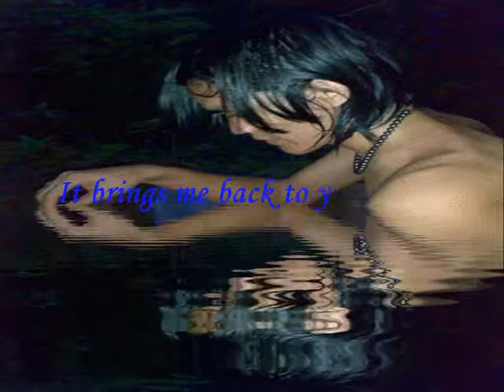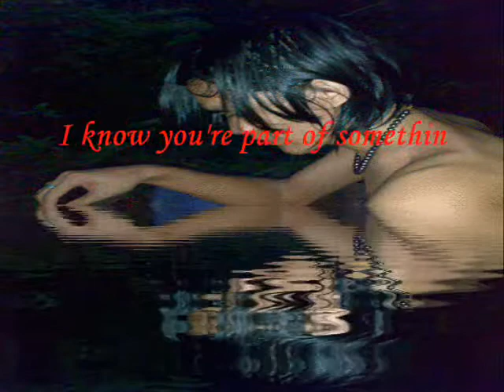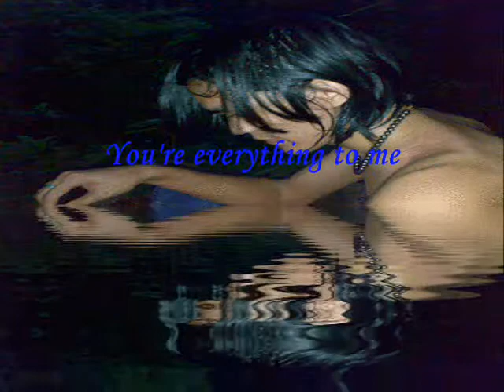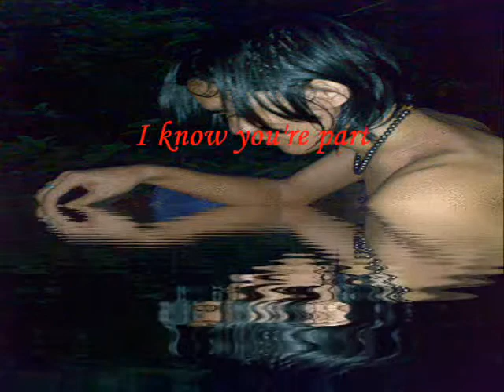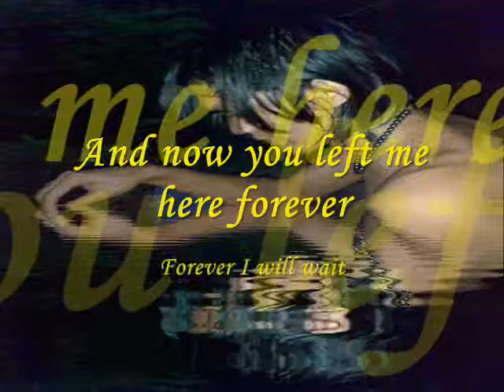Forever with lyrics - Amber Pacific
And if I leave you here forever
Forever I would stay
Cause I've been feeling so much better